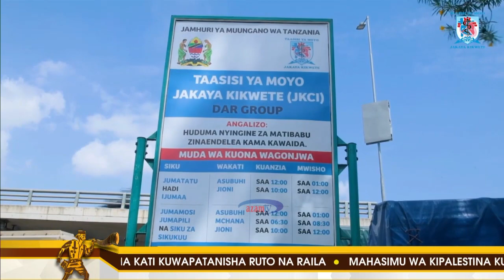SHAJARA || JKCI yaja na suluhu kwa wenye tatizo la nguvu za kiume